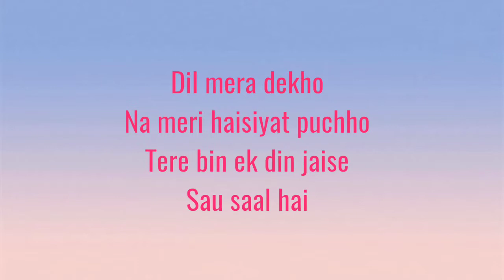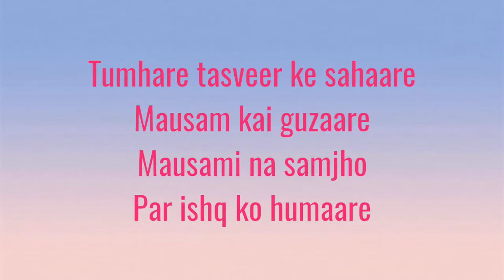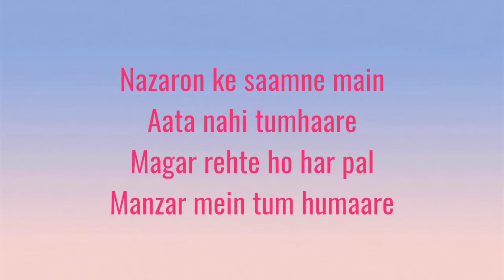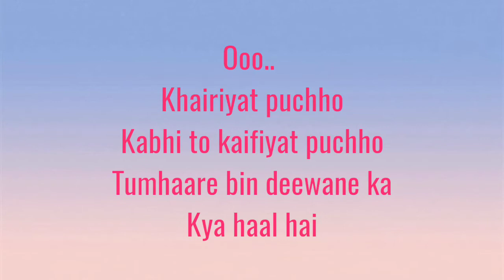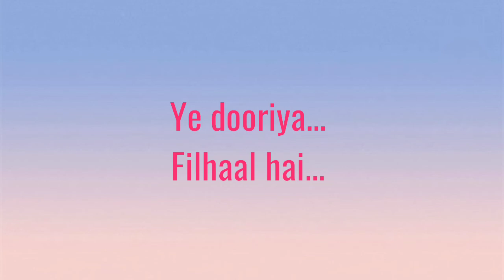Khairiyat Pucho Lyrics: Chhichhore | Shushant & Shraddha | Arijit Singh | Nitesh Tiwari | Pritam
Hi there... Today I'm presenting the lyrics of the soulful song "Khairiyat Pucho" from the movie "Chhichhore". Thesong is sung by Arijit Singh and composed by Pritam will surely soothe ur soul. Chhichhore dedicate this melody to all those love stories began in college through Khairiyat...